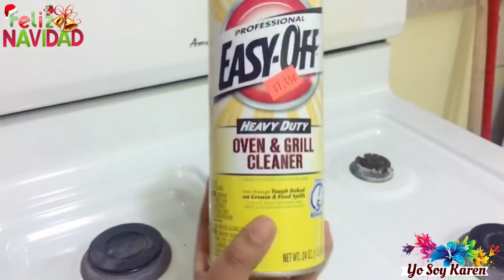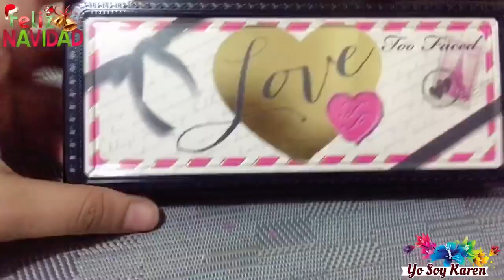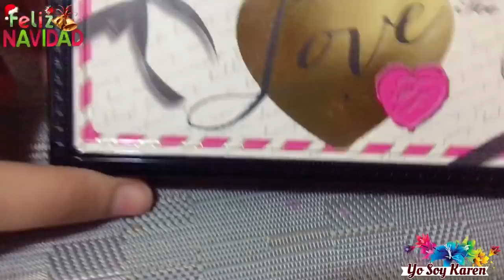RUTINA DE LIMPIEZA, LO QUE ME TRAJO EL CORREO + COLABORACION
HOLA MIS AMORES NUEVO VLOG ESPERO SEA DE SU AGRADO Y TAMBIEN NO OLVIDEN VISITAR EL CANAL DE MI AMIIGA Y DARLE TODO SU APOYO ESTE LINK LAS LLEVARA DIRECTO SU CANAL GRACIAS POR VER LAS AMOOOO 😚😚😚🦋🦋 CONOCEME UN POQUITO MAS 😉⬇️ 📷INSTAGRAM FACEBOK 📮CONTACTO: DIOS TE BENDIGA Y GRACIAS POR VER 😚🌷